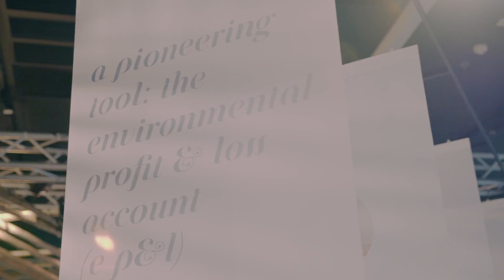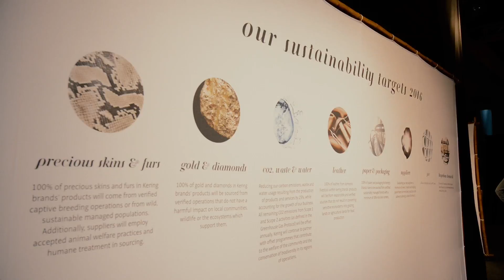Fashioning the Future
Sustainability took centre stage in Hong Kong Kering on 2 June, when Kering hosted "Fashioning the Future". Central to the evening's events was the 5th edition Kering Sustainability Awards Ceremony, an annual internal contest recognising the most innovative sustainable ideas of the group's employees.